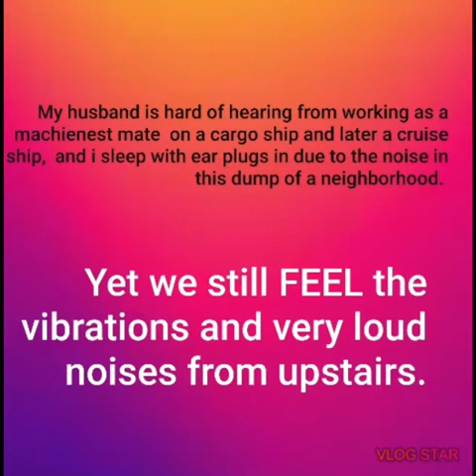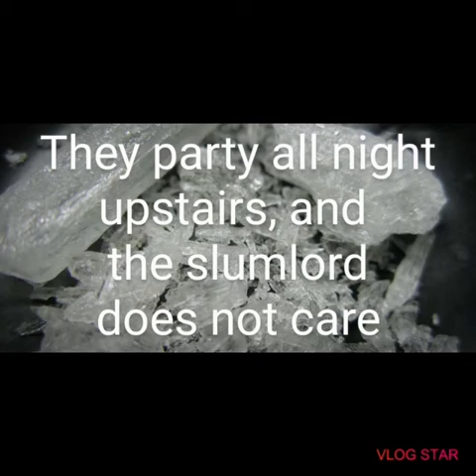December 29, 2020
Lakey Inspired FIND A WAY for intro
more noises at night.